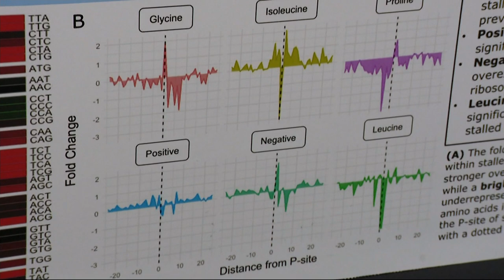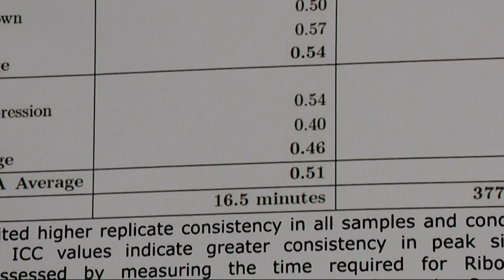Rising star: Ward Melville senior takes 3rd place in Regeneron Science talent search competition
Amber Luo earned $150,000 for developing software that helps researchers better understand the underlying causes of diseases, like Alzheimer's and cancer.